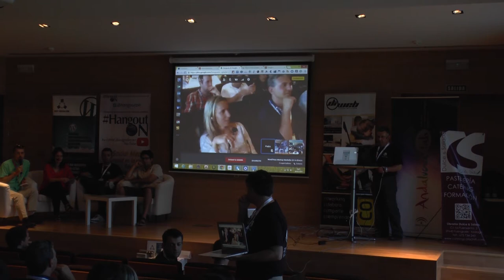WordPress Meetup Marbella 2014 - Mesa redonda (imagen sala)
El 30 de mayo de 2014 en HangoutON, tu canal divulgativo en YouTube, emitimos este hangout en directo desde la WordPress Meetup Marbella con la participación de todos los ponentes de la jornada.

Primera mesa redonda con Jesús Amieiro, Andy García y Amit Kvint.

Segunda mesa redonda con Ángeles Portillo, Camino García y José Antonio Ruiz.

Tercera mesa redonda con Ricardo Prieto, Rafael Poveda y Francis Ortiz.

Este vídeo corresponde a la imagen de sala para que puedas ver cómo se hizo. Si quieres ver el resultado del HangoutON retransmitido por YouTube este es el enlace